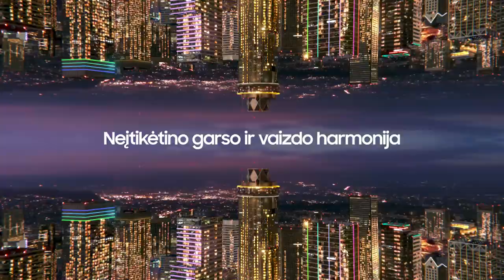„Betsafe–LKL“ rungtynių komentarai: „Labas Gas“ - „Šiauliai“ [2022-12-12]